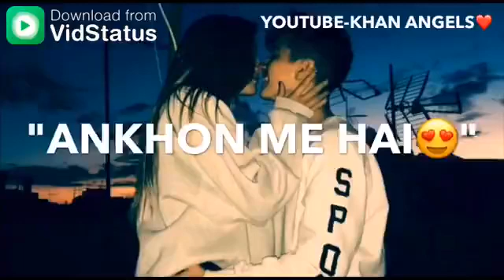New 😔 whatsapp Status